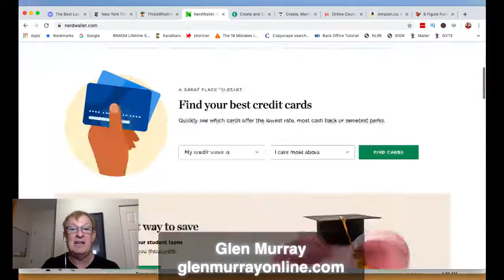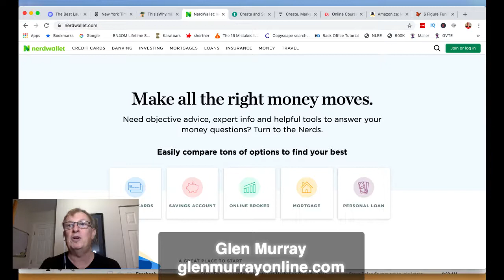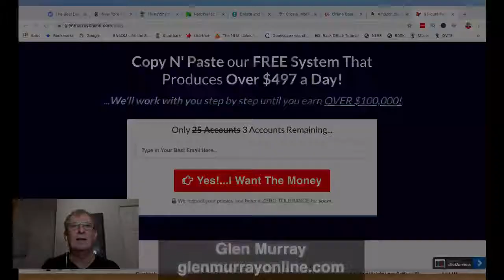3 EASY PASSIVE INCOME IDEAS 🤩 (That Make $800 Per Month Online)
3 EASY PASSIVE INCOME IDEAS That Make $800 Per Month Online